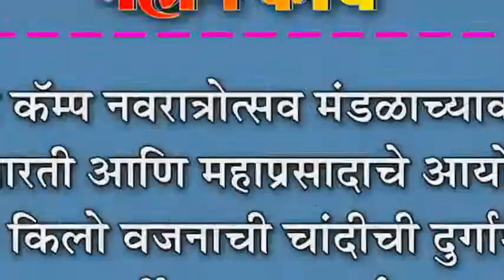गांधी कॅम्प नवरात्रोत्सव मंडळाच्यावतीने महाआरती आणि महाप्रसादाचे आयोजन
गांधी कॅम्प नवरात्रोत्सव मंडळाच्यावतीने महाआरती आणि महाप्रसादाचे आयोजन :  २७ किलो वजनाची चांदीची दुर्गामाता मूर्ती खास आकर्षण